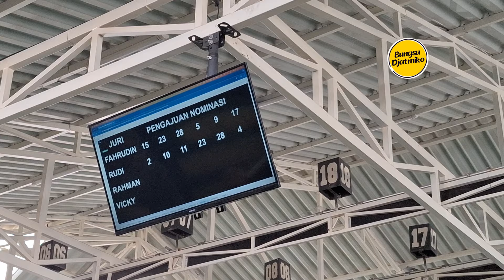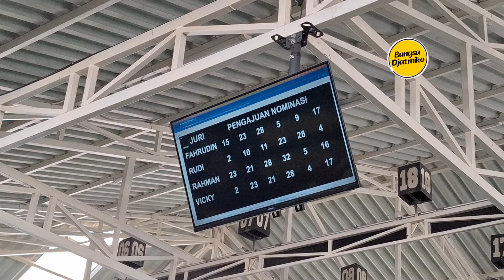Juara 1 Kelas Utama Kopdar SGS ‼️ Pangestu Butuh Pemanasan 1x Lagi 🔥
Usai juara 1 kelas utama Kopdar SGS (Sedulur Gagak Sakti) Gresik. Sabtu 29 Juni 2024 Ronny Sarikat SF berujar jika Pangestu butuh pemanasan 1x lagi agar bisa top perform seperti biasanya dan segera angkat tropi lagi di gelaran bergengsi seperti SMM kedepannya.